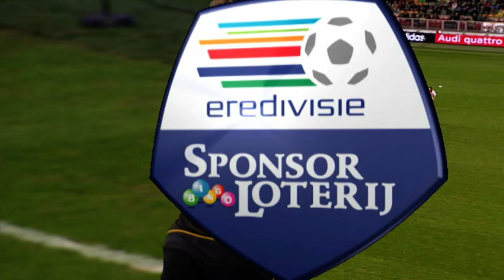VERRASSENDE ZEGE NAC IN AMSTERDAM | Ajax - NAC Breda (02-12-2007) | Full Game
Op zondag 2 december 2007 boekte NAC Breda een verrassende 1-3-overwinning bij Ajax. Dankzij doelpunten van Matthew Amoah, Ahmed Ammi en een eigen doelpunt van Jan Vertonghen werd de koploper van dat moment voor ruim 47.000 toeschouwers in de Amsterdam ArenA verslagen. Deze zege betekende dat NAC Breda zich wist te handhaven in de subtop van de Eredivisie. Voor de Amsterdammers was de vijftigste Ajax-treffer van Klaas Jan Huntelaar was een spaarzaam lichtpuntje.

Scoreverloop: Jan Vertonghen (0-1, eigen doelpunt), Matthew Amoah (0-2), Ahmed Ammi (0-3), Klaas-Jan Huntelaar (1-3).

Opstelling NAC Breda: Jelle ten Rouwelaar, Kurt Elshot, Rob Penders, Patrick Zwaanswijk, Patrick Mtiliga, Ronnie Stam, Csaba Fehér, Rogier Molhoek, Anthony Lurling (Sander van Gessel), Joonas Kolkka (Ahmed Ammi), Matthew Amoah.